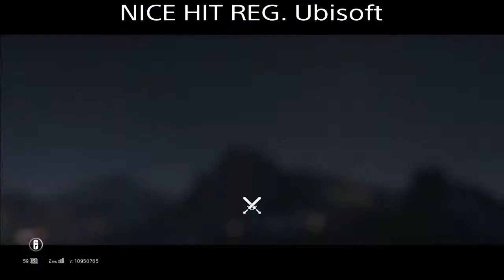R6S: 1 v 5 Clutch In Ranked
Today I'll be showing you guys a 1v5 clutch in Ranked and the rest is just Rank highlights. I hope you like it.